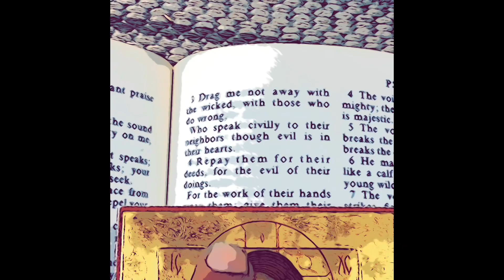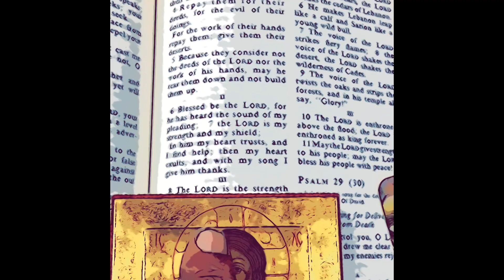Psalm 27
Petition and Thanksgiving